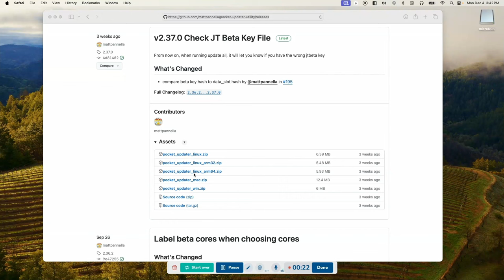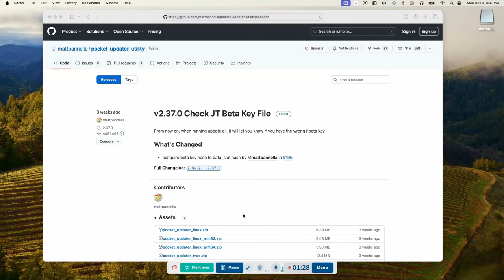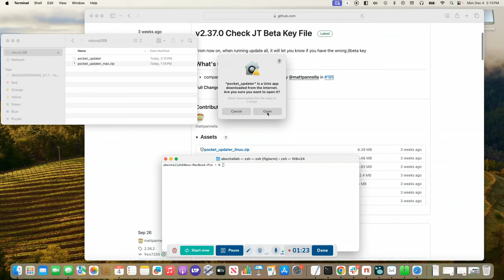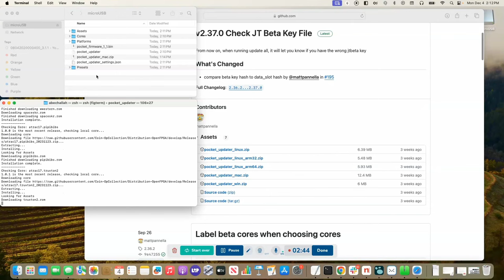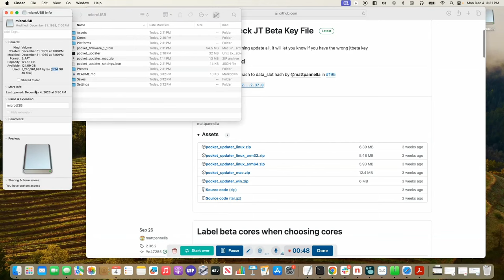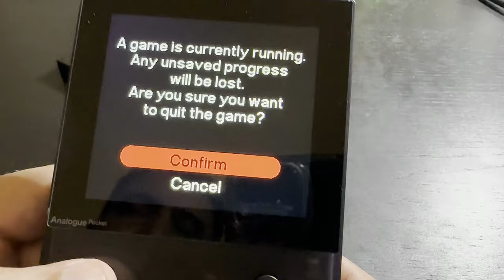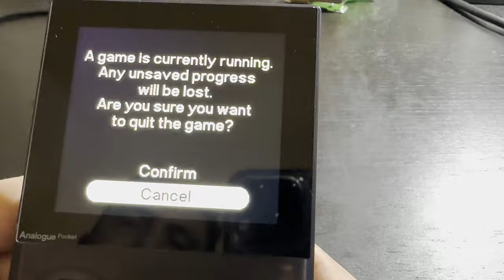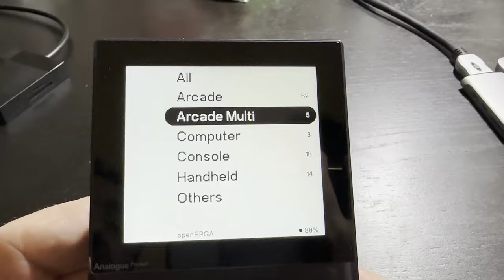How To Add Games To The Analogue Pocket (FPGA Mode)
In this video I show how to use the Pocket Updater Utility to install Cores and Roms for multiple arcade systems and consoles on the Analogue Pocket system.

The true power of the Analogue Pocket is the openFPGA mode that provides the possibility to play thousands of games.

This updater will automatically add ROMs for Arcade, Multi Arcade (Capcom CPS1 & CPS2, Sega System 16A & 16B and Taito).

Officially Analogue doesn't create any of these FPGA cores, except the built in ones. There is no official update utility either.

In the video I use the following SanDik Extreme Plus MicroSD 128 GB card:

And the following UGreen MicroSD USB-C adapter:

Update: March 7th, 2024:

ROMs: The updater will add all available ROMs for Arcade and Arcade Multi FPGA options. For the other cores, the best place to find ROMs is: